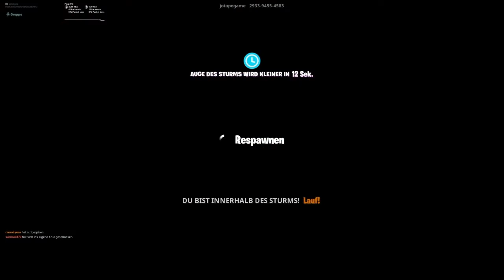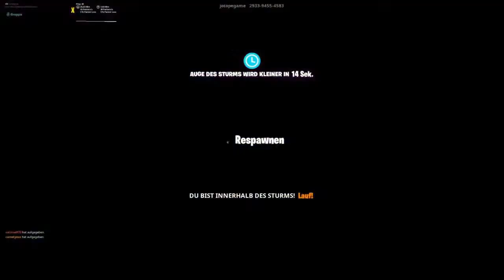Zone Wars (Fortnite Battle Royale)